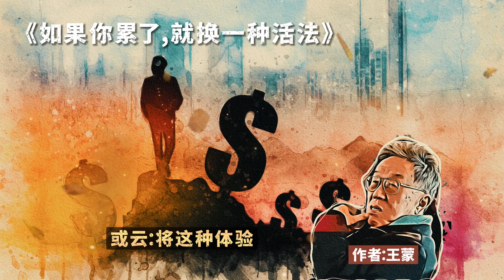散文朗诵《如果你累了就换一种活法》王蒙或许会有另一番天地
有人说我是成功者。什么是成功呢?名位吗?金钱吗?我不是化外之民，我在乎人间诸事，但是我确有粪土名位与金钱的记录。你有吗?\n我寻求的是感动的体验，或云：将这种体验视为人间走这一趟最重要的目标。\n我走上了文学，走入了革命， 。同样的感动常常表现在音乐的征服上。\n而文学作品，正是我的歌，我的交响，我的协奏，我的节奏与旋律\n有许多事情说不清楚，想不清楚：关于生命，关于死亡，关于永恒。关于学问，关于榜样，关于意义，关于牺牲，关于价值，关于快乐。\n但是我已经生活在世间，我已经生活在祖国，我已经生活在地球上人类中太阳下面。\n我至少应该真正地感动一辈子，我至少一辈子应该有几件，颇有几件事真正让我感动。\n感动就是为体验生的与死的滋味，就是到银河系、到大地、到神州河山中走一趟的滋味。